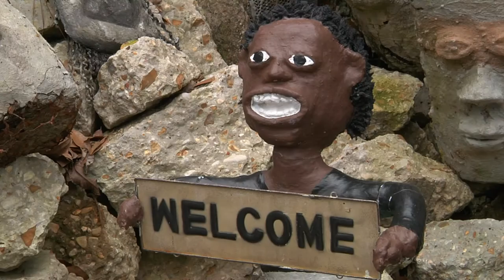African-American SCULPTOR and HISTORIAN Charles Smith - WildTravelsTV.com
Dr. Charles Smith is an artist and part-time preacher in Hammond, Louisiana, who has created an open air museum dedicated to the struggle of African Americans - from slavery to Hurricane Katrina.

More than hundred of his sculptures are on display at the JOHN MICHAEL KOHLER ARTS CENTER, 608 New York Avenue
He describes the many works of art that visitors can buy or simply admire. for more stories like this one included in Season 2 of WILD TRAVELS.

WILD TRAVELS is a travel series celebrating the uniqueness of America in its unusual, eccentric, and downright quirky people, places and events.